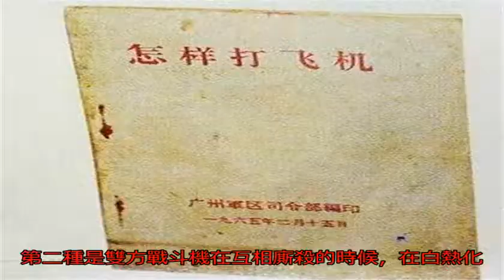論打飛機，蘇聯為何比不過中國人？因為我們有一特殊方法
飛機當年被設計出來的...